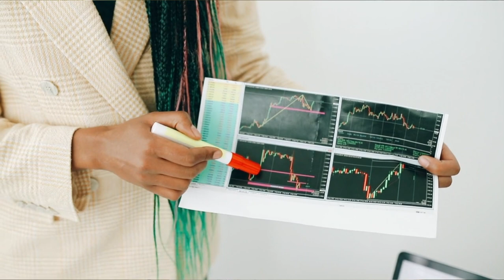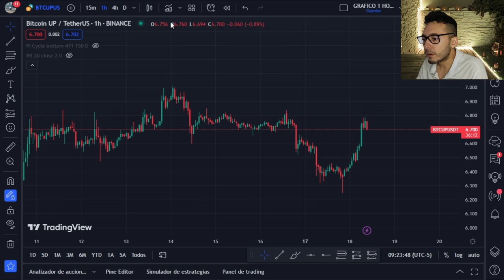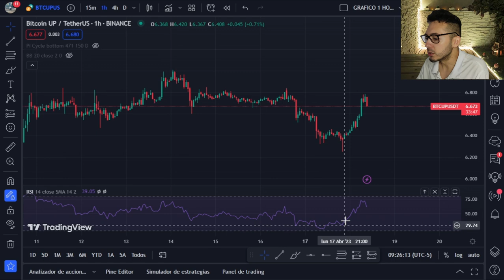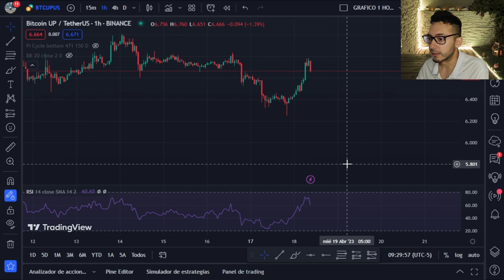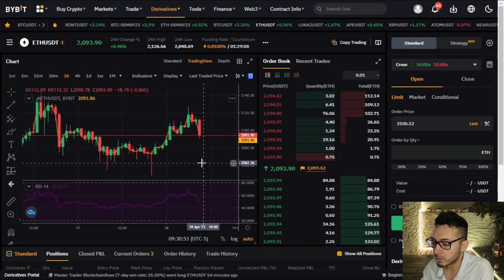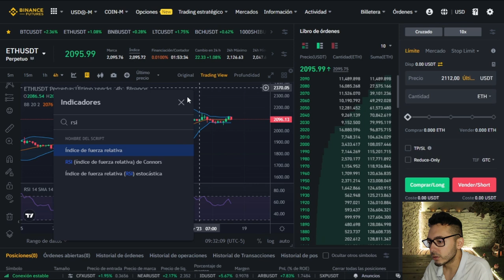✅ La MEJOR FORMA de usar el RSI para hacer TRADING - ESTRATEGIA de TRADING 🚀